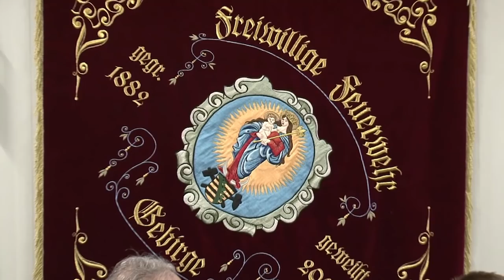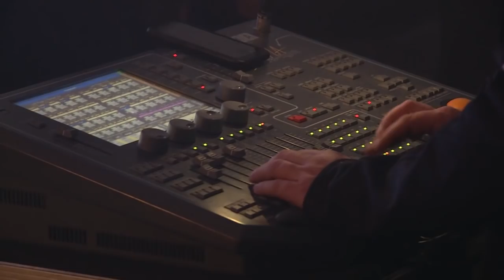MEgional 2018 03 12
Heute u.a. mit folgenden Themen:

    Gebirge: Neues Gerätehaus übergeben
    Marienberg metallisch
    Sachsen: Lehrer werden verbeamtet
    uvm.